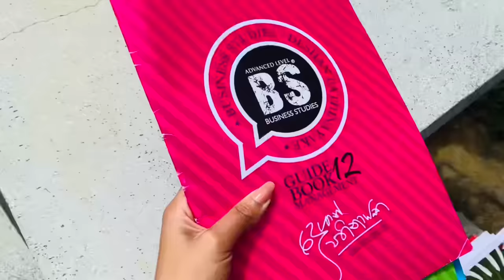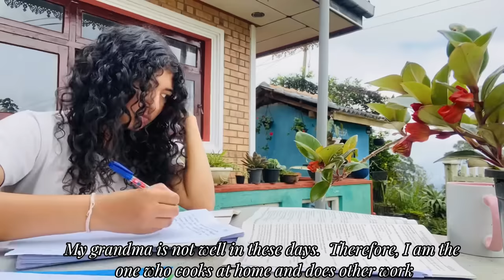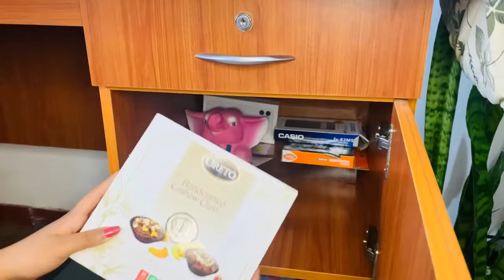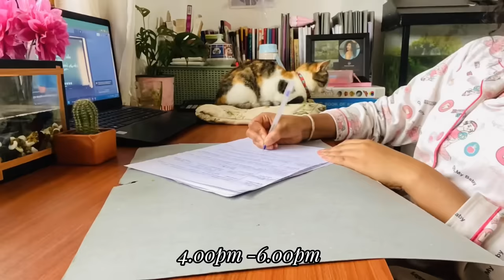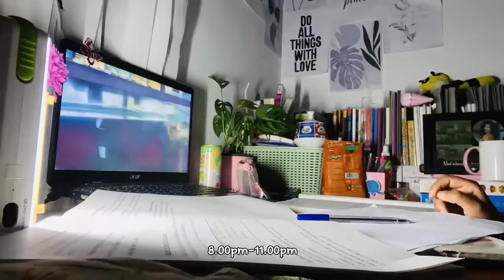A Day in my life🌈🌿🍓| දවසම පාඩම් කරපු දවසක්| study vlog srilanka|studyvlog studymotivation 🍄📚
Welcome to the ultimate study vlog series that will revolutionize your study routine and help you achieve academic success like never before! 📚✨

In these study vlogs, join [minoli disanayaka] as they embark on a journey to conquer their academic goals and share invaluable study tips and techniques along the way. Whether you're a student looking to improve your study habits, ace your exams, or simply find motivation to hit the books, this channel is your one-stop destination!

What you can expect from our Study Vlogs: 📖 Detailed Study Sessions: Watch as [Your Name] dives into various subjects, providing step-by-step explanations and problem-solving tips. 📝 Time Management Hacks: Learn how to create efficient study schedules, beat procrastination, and make the most of your study time. 🧠 Brain Boosting Strategies: Discover effective memory techniques, note-taking methods, and cognitive tricks to enhance your learning. 📊 Exam Prep and Strategies: Get insights into exam preparation, test-taking strategies, and stress management during exam season. 💡 Motivation and Inspiration: Stay motivated with our regular pep talks, success stories, and goal-setting advice. 🌟 Study Aids and Resources: Explore essential study tools, apps, and resources that will supercharge your learning experience.

Join our growing community of dedicated learners, and together, we'll unlock your full academic potential. 🚀

Remember, success is just a study session away. Let's get started! 📖🎓

Video edit by Capcut app